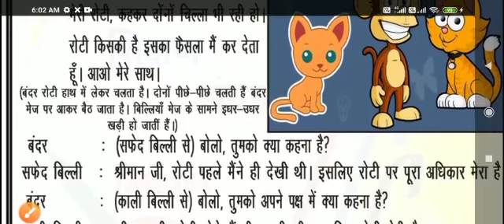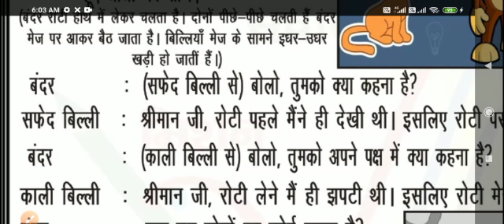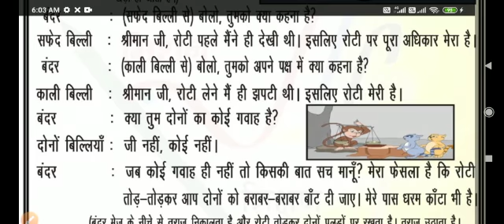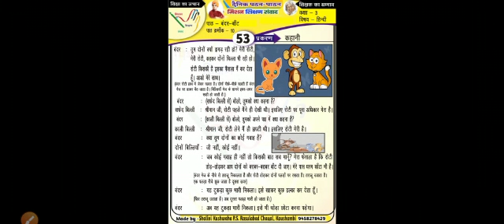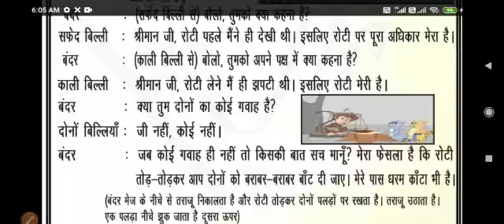बन्दर बांट कहानी || कक्षा 3 || हिन्दी कलरव शीट -53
कक्षा 3 कलरव पुस्तिका पाठ 10 बंदर बांट कहानी का दूसरा आगे का भाग ऑडियो वीडियो तथा गृह कार्य प्रस्तुत है।
धन्यवाद 🙏
साभार
शालिनी कुशवाहा
सहायक अध्यापक संविलियन विद्यालय रसूलाबाद चायल कौशांबी